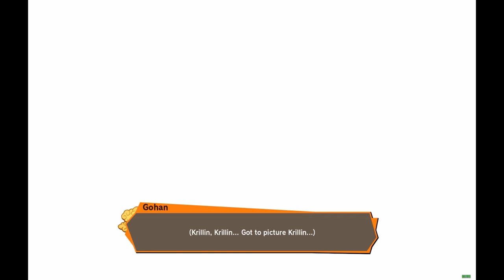DragonBallZ Kakarot -Quests Leading up to Namek- (PC)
(No Commentary)
A bunch of side quests as Gohan, Training for namek!

DEVELOPER:
CyberConnect2 Co. Ltd.